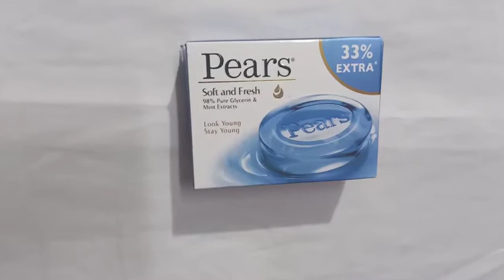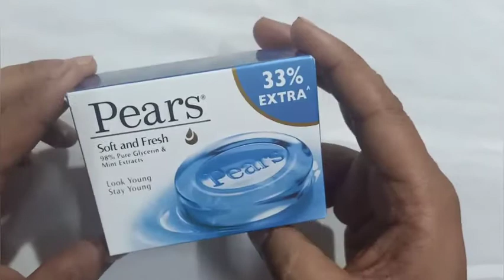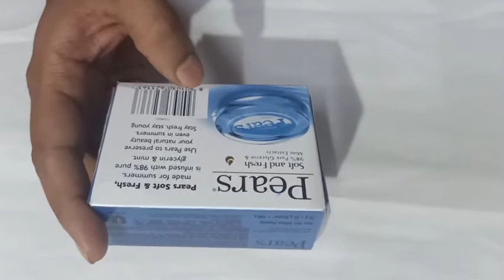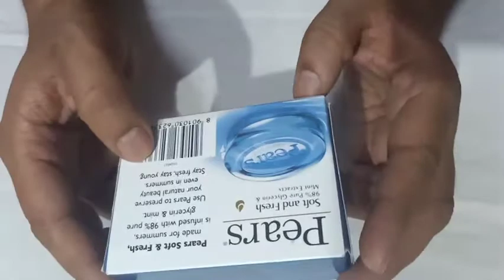Pears soap Review // pears soap istemal karne ke fayde